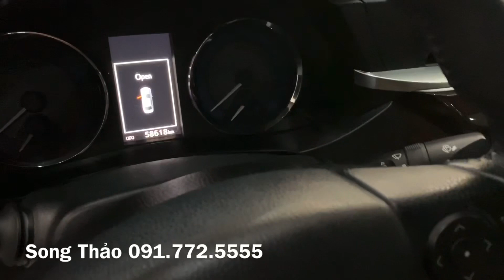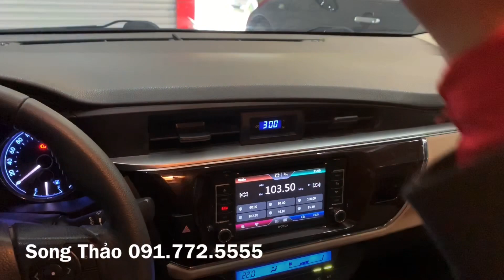Altis 2016 màu đen, xe còn chất giá loanh quanh 600 triệu này các bác ơi